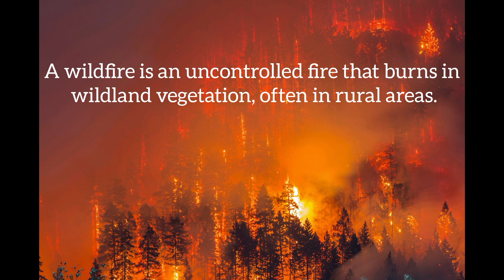Wildfires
This video was created by students who participated in the Slingshot Challenge hosted by National Geographic and the Oklahoma Alliance for Geographic Education.